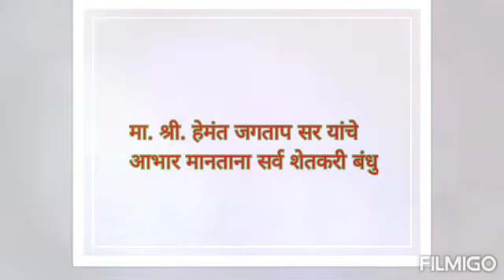POCRA Training Valedectory Function 4th March 2022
POCRA Mumbai and Maharashtra cooperataive Development Corporation jointly organised 5 days residential training programme at KVK Buldhana on Shadenet technology and Cultivation Practices. This video includes valedectory function of program highlights...